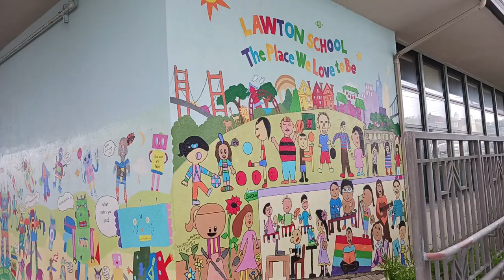Mural Lawton School 20230429 145059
Sunset district (part 2)